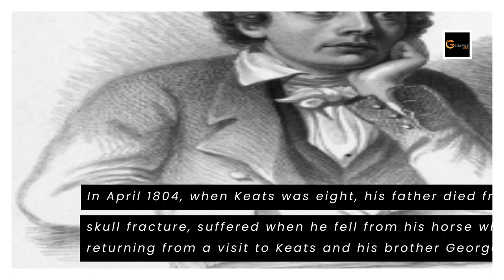Latest Political News| Glimpse News